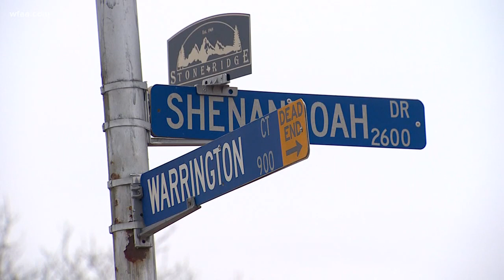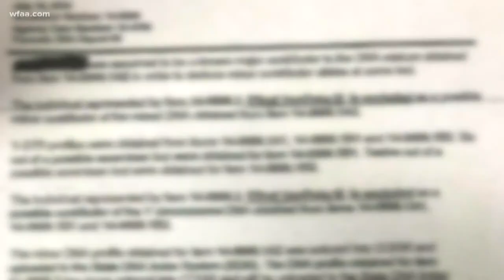Arlington couple fighting to clear son's name